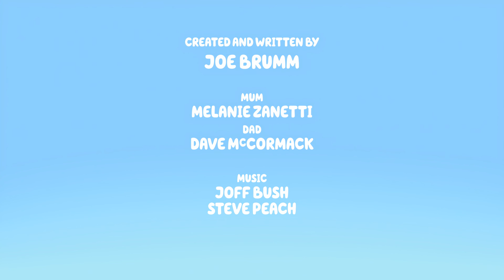Bluey Music: Mum School Unknown Track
Composed By: Joff Bush and Steve Peach

Plays In
Mum School